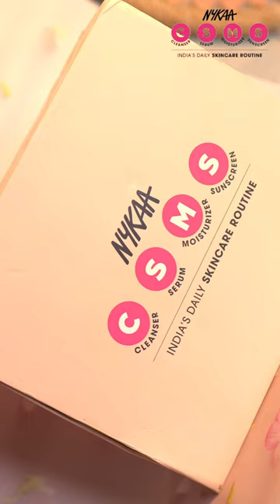Found New Skin Care routine for wonderful skin???